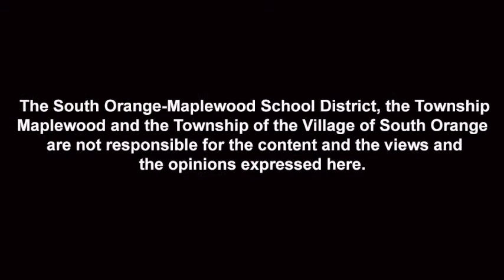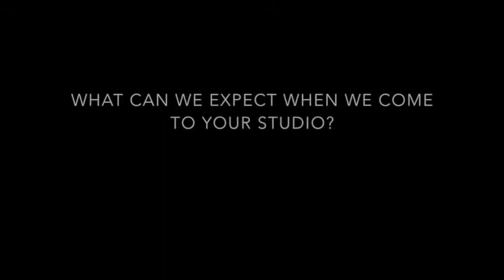StudioTour Eric Beckerich